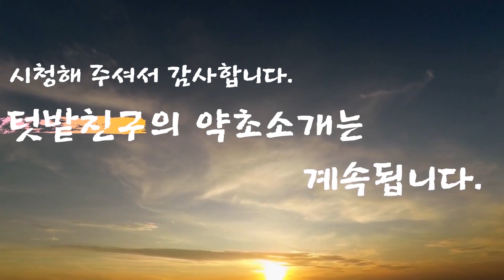가시오갈피나무--이 약초 발표당시 세상을 놀라게한 약초!! 성호르몬 분비촉진으로 성능력강화, 무기력증, 관상동맥경화증, 심교통, 뇌혈전, 고지혈증, 저혈압, 간기능개선, 항암약초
골격과 근육 및 뼈와 관절을 튼튼히하고, 하지무력증으로 걷지못하는 사람을 걷게하며, 불면증과 스트레스 우울증을 치료하는 약초